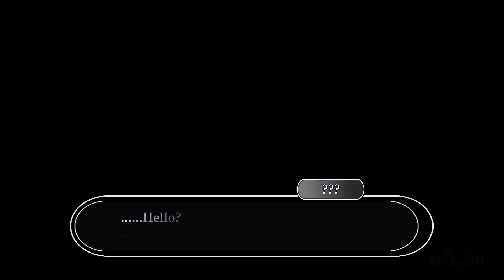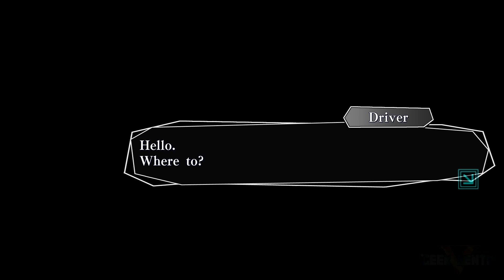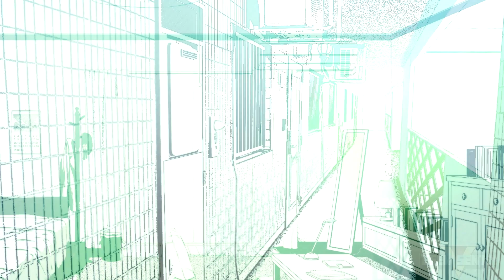Amnesia (STEAM, PC, ENG) - The first 40 minutes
IF YOU WISH TO SEE A FULL WALKTHROUGH GAMEPLAY OF THIS GAME JUST LET ME KNOW IT WITH A COMMENT, PLEASE!

AMNEƧIA  is the first installment of the AMNEƧIA visual novel series by Idea Factory. It was released for the PlayStation Portable in Japan on August 11, 2011.
In this visual novel, you'll play the Heroine whose life depends on hiding her recent loss of memory while you navigate complex relationships with five men. Can you write the lasting love story you deserve, or will your love - and life - come to an end?

The game will have a simultaneous debut on both North American PSN and Steam on August 25, with a European PSN release on August 26. Available exclusively as a digital release, it will also be compatible with PlayStation TV.